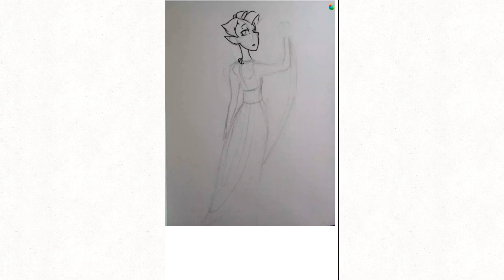Ender Pearl Princess Speedpaint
A little drawing of a Minecraft inspired ender pearl character that I made. Please enjoy.